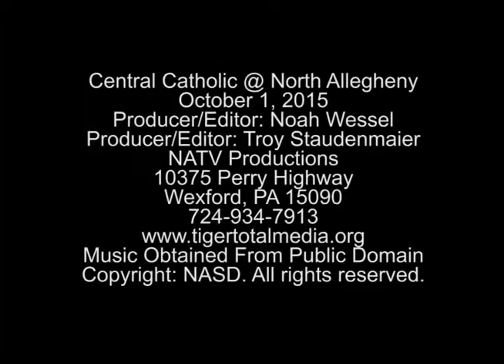NA vs. Central Catholic | Tiger Nation Recap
Noah Wessel and Troy Staudenmaier